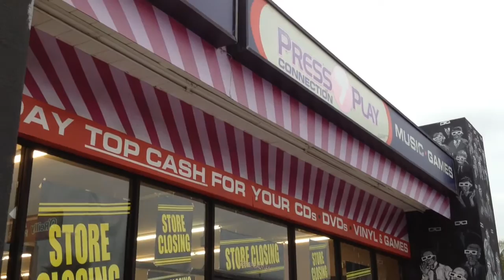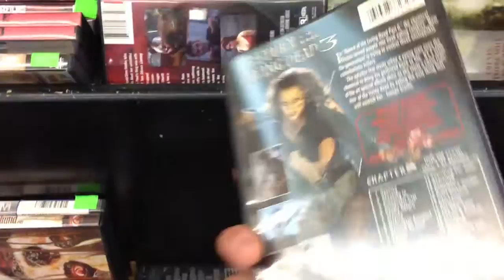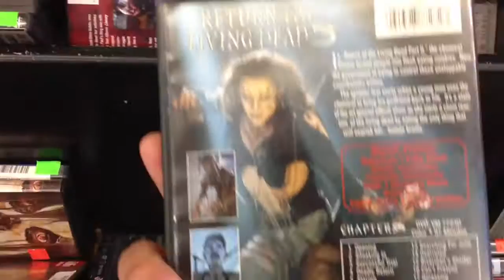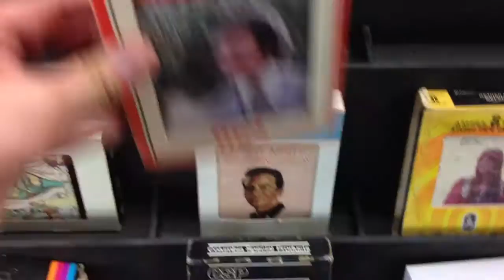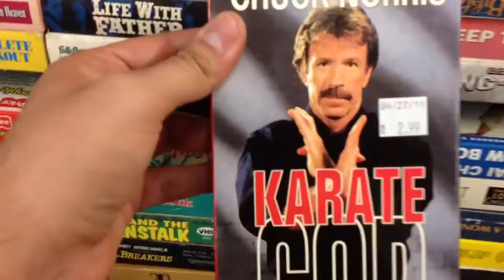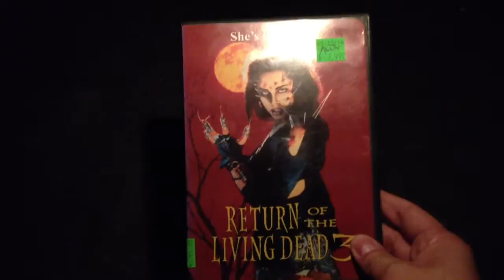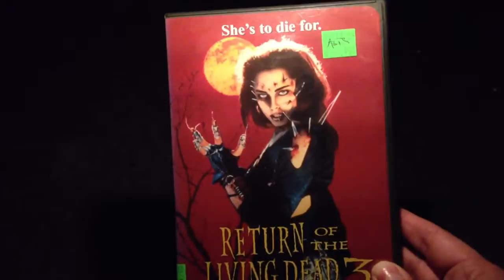Going to a closing music/video store!!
In this video I'll got to a local music/video store before they close there doors to try and find a few things to buy..